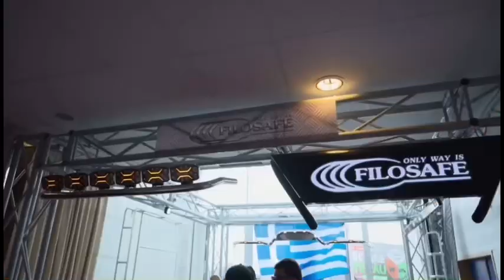Avant-première Ciney Trucks Show 2024 🇧🇪🚚✅🇳🇱🚨🤩❤️‍🔥🚛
Aujourd’hui, on part sur l’avant-première du Ciney truck show en Belgique, 2024 ( la vidéo date de 2023, mais l’édition sera de 2024 )
J’espère que cet avant-première vous plaira. N’hésitez pas à me dire les retours dans les commentaires et une bonne bonne journée

Allez à plus ✌️
Ciao ✌️